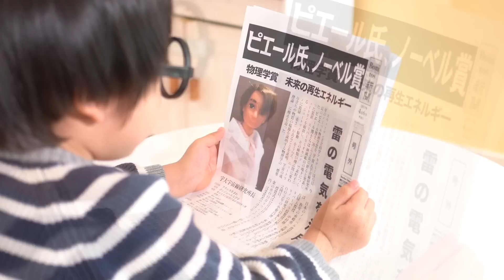【実写】スパイダーマン#3 助けて！かのんがさらわれた！最終決戦！ スーパーヒーローりんたん Bonitos TV×Pierre TV かのん&りんたん 寸劇 ♥ -Bonitos TV- ♥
この動画は両親の監督のもとVFX（特撮を用いた映画やテレビドラマにおいて、現実には見ることのできない画面効果を実現するための技術）を用いて制作した架空の物語です。

ショートフィルムシリーズ 第２４段！スパイダーマン の続編、最終話です。
前回は＃リカちゃん のパパ、ピエール博士に敗れてしまったりんたん。
最終での最終対決の行方は？！助けてスパイダーマン！かのんが誘拐された！！

なりきり スパイダーマン#1 スーパーヒーローりんたん 覚醒編 Bonitos TV×Pierre TV かのん&りんたん 寸劇 ♥ -Bonitos TV- ♥

なりきり スパイダーマン#2 スーパーヒーローりんたん 対決編 Bonitos TV×Pierre TV かのん&りんたん 寸劇 ♥ -Bonitos TV- ♥

〜再生リスト集〜